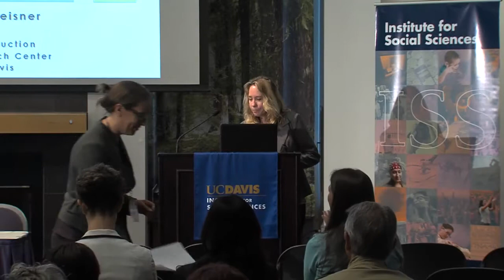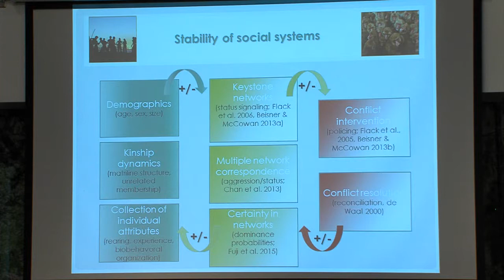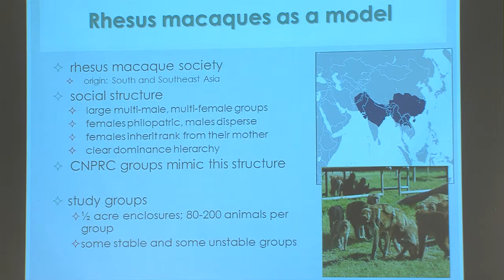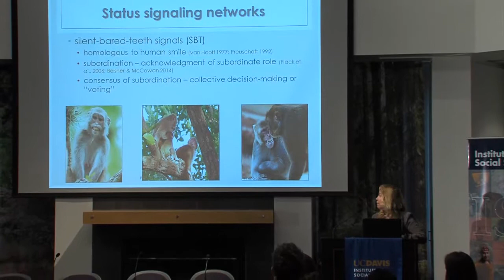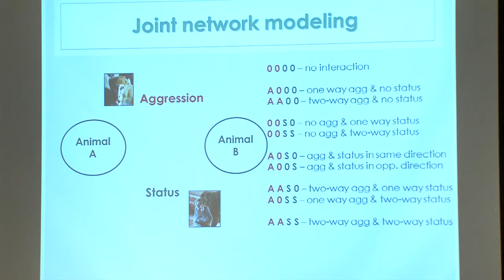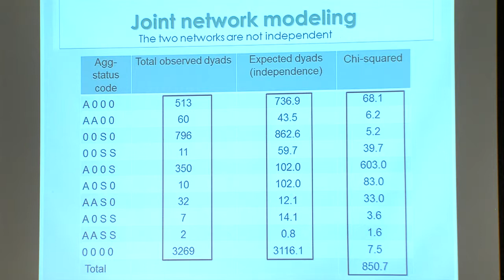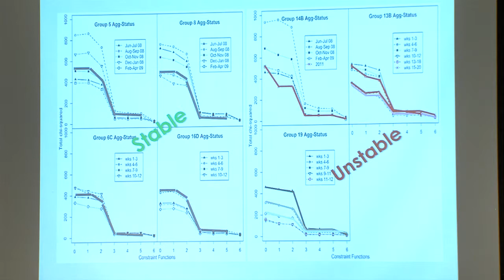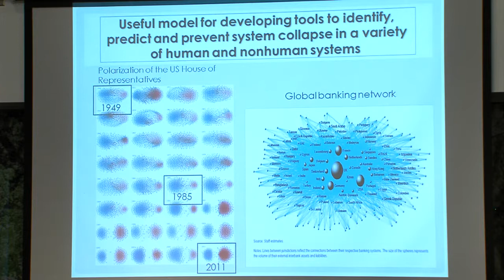Connection matters: social networks, stability and health in rhesus macaques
Brenda McCowan delivered this talk on May 8, 2015 at the Institute for Social Sciences conference series Leading Research in the Social Sciences Today. McCowan is a professor of population health & reproduction at the UC Davis School of Veterinary Medicine.

The 2015 ISS conference series showcased world-class research by social scientists across UC Davis and by top researchers from across the country. Each day of the conference focused on a unique aspect of inquiry, including people in societies, perceptions and reality and the role of social networks in decision making.